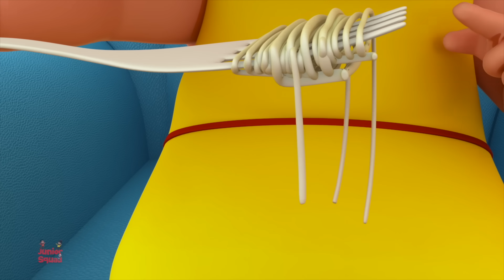Phonics Song For Kids | Alphabets Song For Children By Junior Squad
Hey Kids! Welcome to the wonderful world of Junior Squad. Today on Junior Squad we have Phonics Song which is a super fun nursery rhyme which all you kids can listen to and dance on! In the video above you kids will find a lot of your most favourite nursery rhymes and kids songs. So don't wait any longer kids! Simply play the video above and have fun with your friends from Junior Squad.